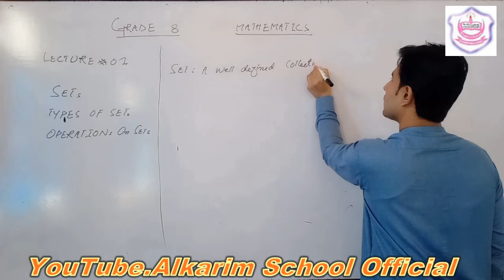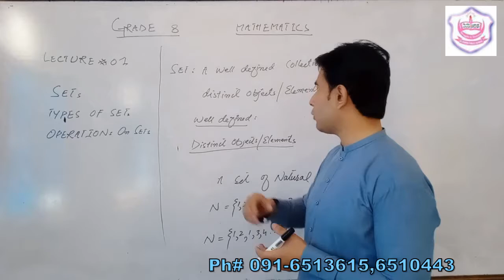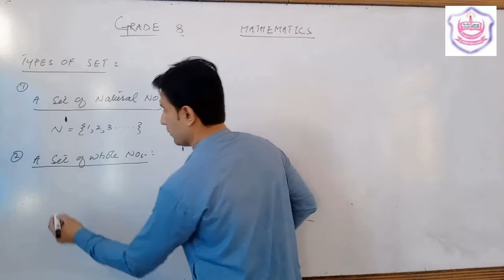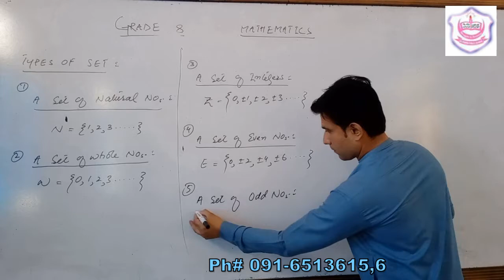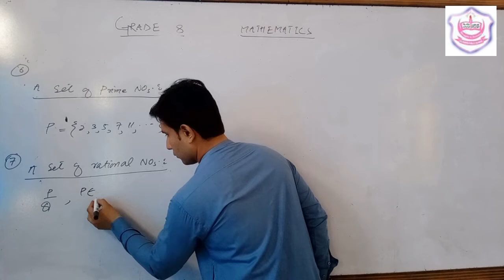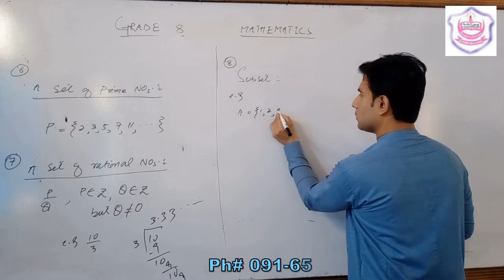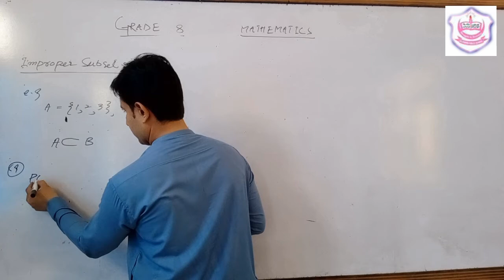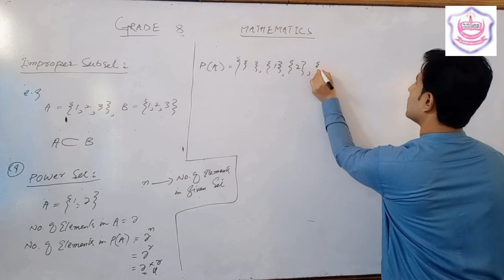SET AND THEIR TYPES || maths for class 8th Explained by M. Ishaq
Delivered by Muhammad Ishaq